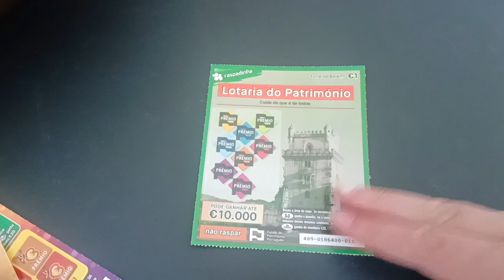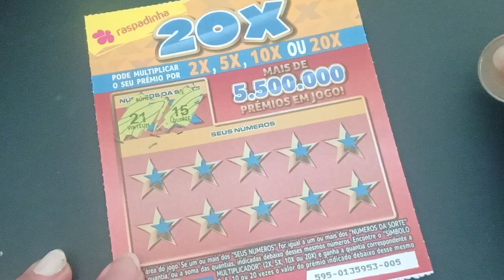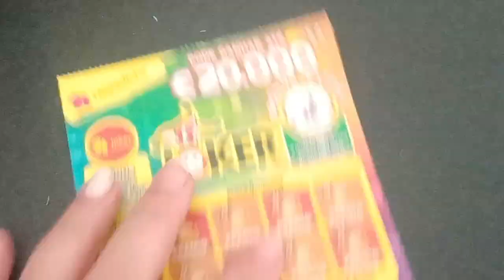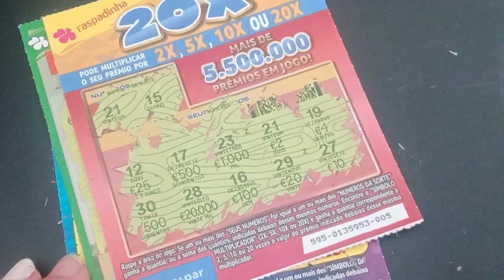Raspadinha 20X e outras